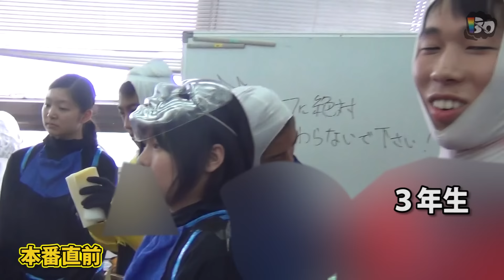【変身練習N】高校生が文化祭でヒーローに変身するまで。2015年Amazing school talent show performance. Rehearsal.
↓よければコチラを先にご覧ください

2015年に行った文化祭公演の練習風景です
コスプレです
衣装武器小道具も、身に着けるものはすべて手作りです
演出コーチ

アトラクション部は高校の部活です。
詳細は概要をご覧ください🙌
少しでも楽しんでもらえたら嬉しいです。

現在はコスプレを自主的に禁止しています。
替わりにオリジナルヒーローで公演をしています

彼らが一生懸命費やした部活での2年半、苦労、切磋琢磨を尊重して掲載しています。
こういった部活があるんだ、ということを認知してもらえると嬉しいです。
動画削除の依頼が来たら速やかに従います。
※転載はご遠慮願います

ヒーローショーだけではないので他の動画も見てもらえると嬉しいです！
アクションという演技と舞台作りを通してエンタメする部活動です。

アカニンジャー役：ハリー（3年生）
天晴役：ハク（1年生）
アオニンジャー役：リアム（1年生）
八雲役：ビート（3年生）
キニンジャー役：シスイ（1年生）
凪役：キリ（3年生）
シロニンジャー役：アンジュ（2年生）
風花役：蓮波（3年生）
モモニンジャー役：むぎ（2年生）
霞役：パピコ（1年生）
怪人役：コロ（3年生）
女幹部役：瑠璃（3年生）
戦闘員：ミーシャ、クロノ（2年生）・専務、パスカル、きい、ロイ、ソラ、アリス（1年生）

音響：リンク（2年生）
照明：デイジー（2年生）
スポットライト：シフォン（3年生）ねね（2年生）
サンプラー：アンナ（3年生）

2017年からはオリジナルヒーロー「アオリスト」で公演しています。
そのオリジナルヒーローで
2019年「V６の愛なんだ2019」に出演しました

‹アクションをやってみたい方へ›
教育を主軸としてアクションを指導していますので学校対応可能です。
・演劇部でアクションをやってみたい
出張して指導も行っておりますのでご相談は概要欄からご連絡ください。
・アクションに興味があるけど初心者でわからない、

"Attraction Club" is a high school club activity in Japan
Learn acting, action, sword fighting, and acrobatics.
All the performances will be advanced to high school students by dividing into performers and staff.

‹Practice content›
Actor
Action, sword fighting, acrobatics, acting
Staff
saund crew/lighting operater /set designer/stage derector /film&sound editing/costume editing ...etc

「さぁ行け!ニンニンジャー!」